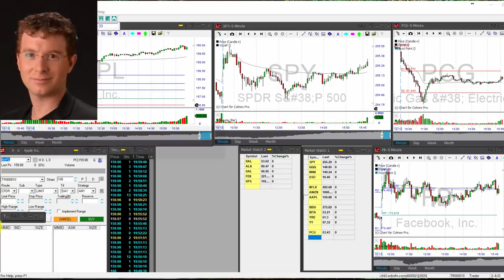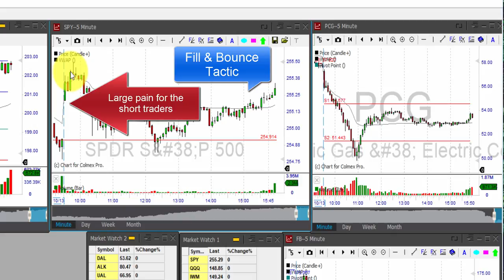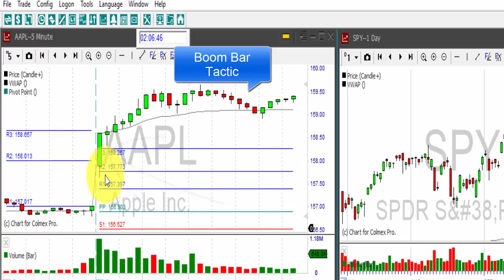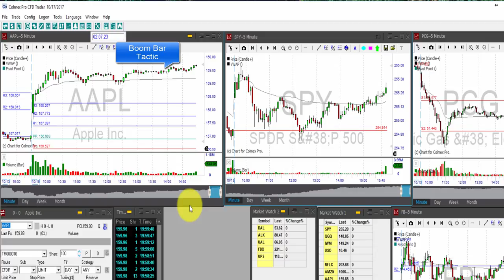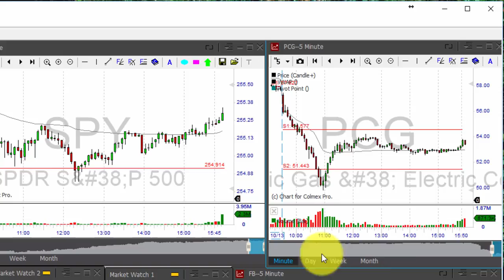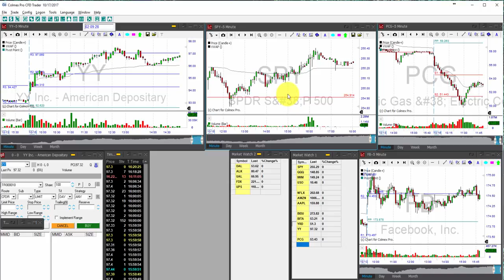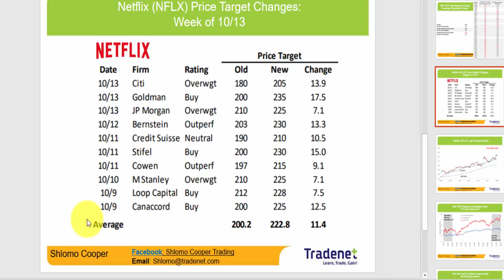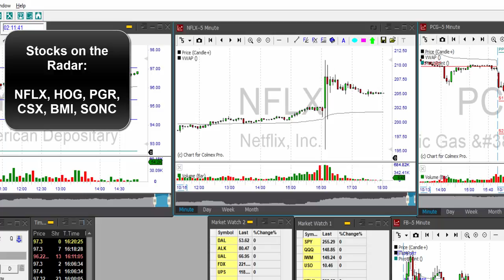Day Trading Pre-Market Daily Review - October 17th